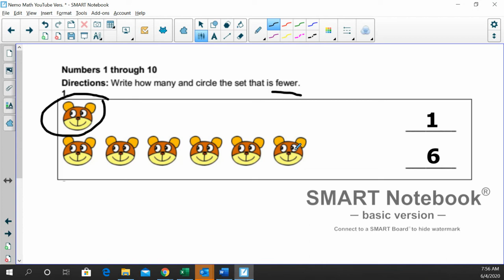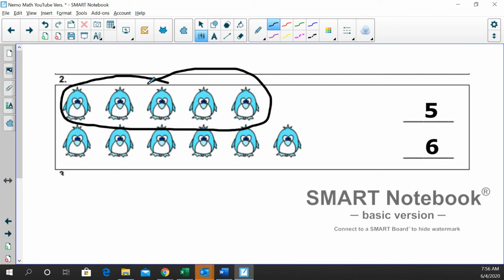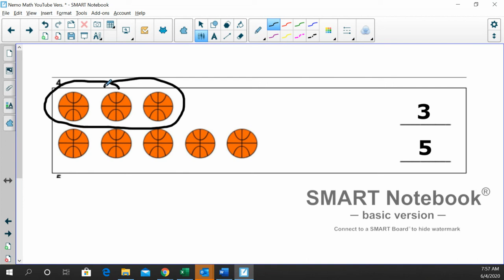Math 2 June 9